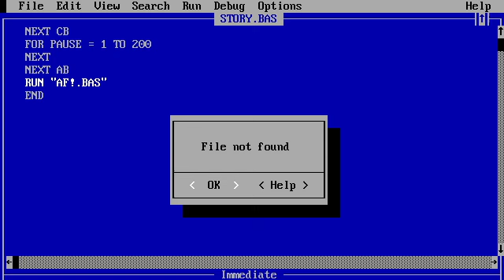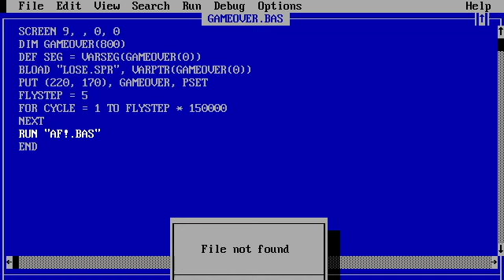OldDosBasicGames-AirForce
Game I made when I was 14.
Accidentally found this stuff on an old HDD, one of my very first programs, never thought I'd see them again :)